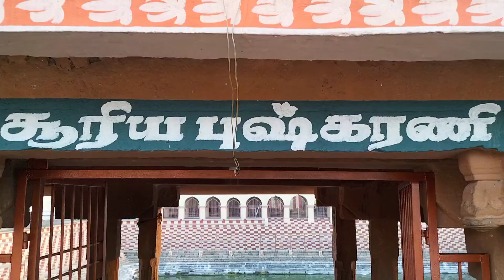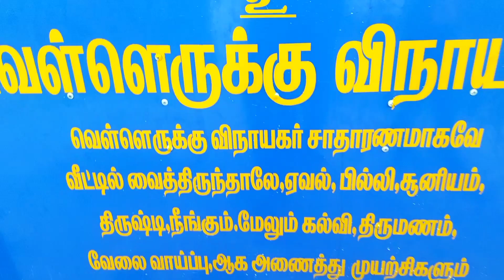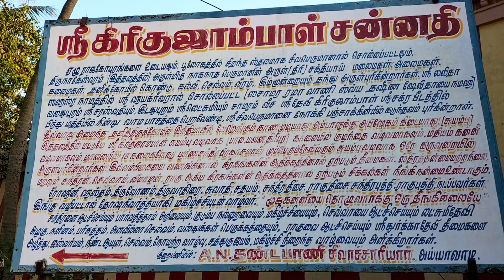திருநாகேசுவரம் நாகநாதசுவாமி கோயில்I தஞ்சாவூர் I ராகு பரிகார தலம் I Tirunageswaram Naganathar Temple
Hi friends.
This video is about visiting
நவகிரகங்களின் ஒன்றான திருநாகேசுவரம் நாகநாதசுவாமி கோயில் தஞ்சாவூர் மாவட்டம்
ராகு பரிகார தலம்
Tirunageswaram Naganathar Temple